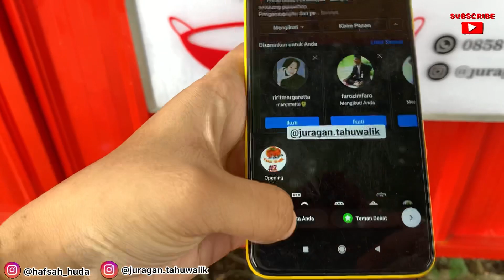JAJANAN KEKINIAN || TAHU WALIK || SPESIAL TAHUN BARU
PROMO 1 TAHUN 😱😱😱

Haloo food lovers!!!

Ada yang baru nih untuk Doro dan sekitarnya 😃

Juragan Tahu Walik mempersembahkan perpaduan antara tahu walik dan adonan bakso yang kreyees enduuull dengan saos pedas endul🔥

Jadi kamu cukup bayar setengah harga cashback 50% dan udah dapet perpaduan yang enduul ini🤤

Untuk ikutan event ini caranya gampang bangett, kamu cukup:

1. Follow akun instagram @juragan.tahuwalik
2. Kasih penilaian kamu tentang tahu walik di story IG/ Fb/ WA dan tag akun @jurangan.tahuwalik serta ajak 5 temen kamu supaya ikutan dapet DISKON 50% juga, SS dan tunjukkan di kasir ya.
3. Komentar 3 kata tentang tahu walik dan tag 5 temen kamu di postingan ini.

Ayoo buruan ikutan karena
PROMO 1 TAHUN ini terbatas dan HANYA BERLAKU 3 HARI mulai 31 Desember 2021 sampai 2 Januari 2022, jangan sampai kelewatan yaa😆

Salam Juragan Tahu Walik😃

Lokasi: Jalan raya Doro- Petungkriyono, komplek koramil dibelakang pertashop Doro